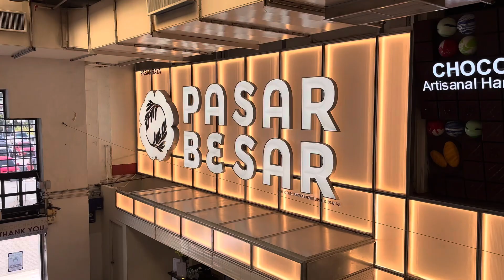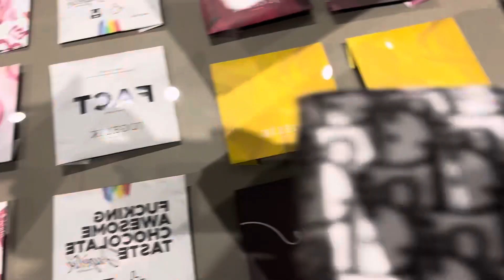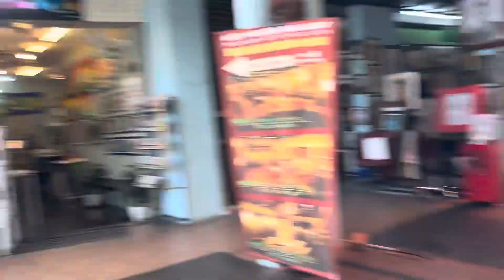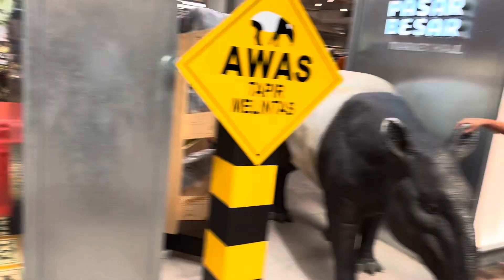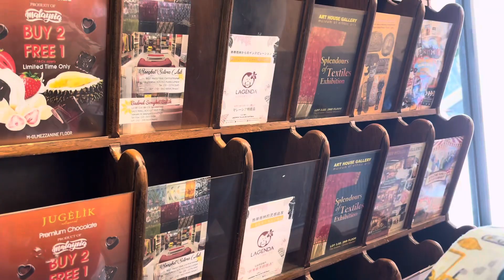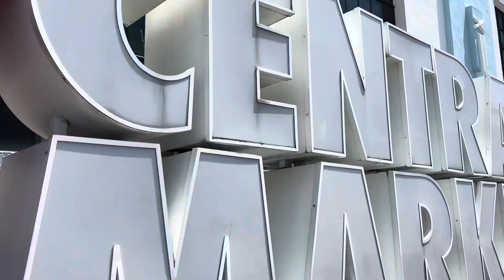Central Market (Pasar Seni) Vlog